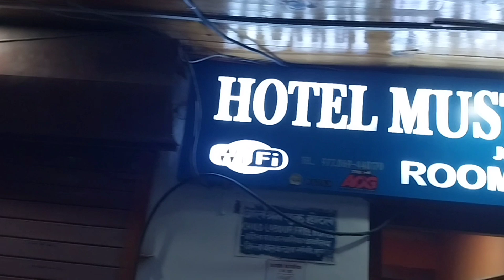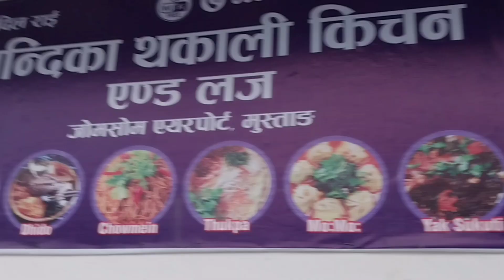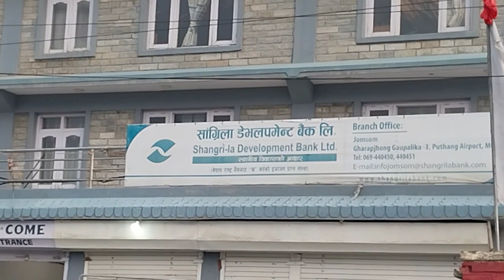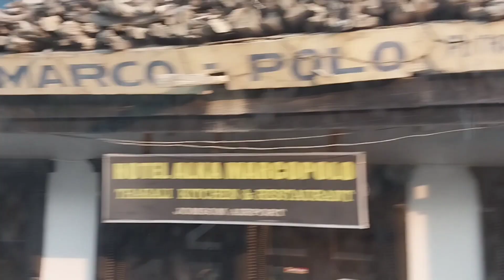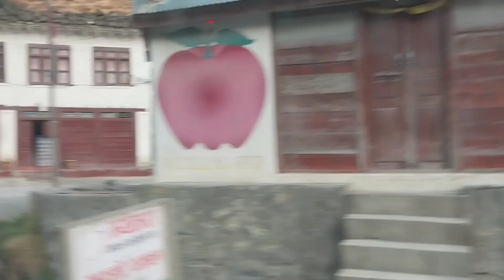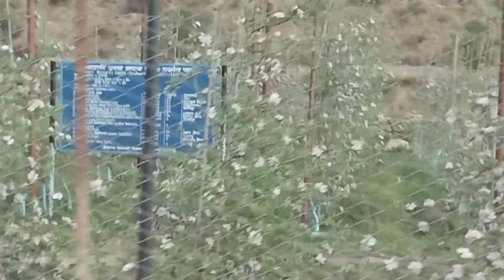నేపాల్ పల్లే Jomsomలో మా స్టే. ||Nepa yatra -5